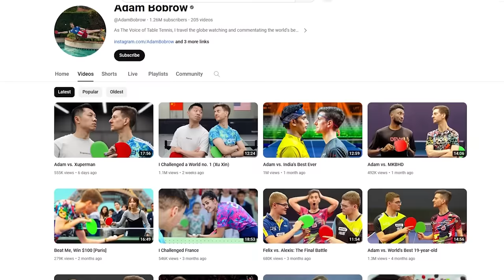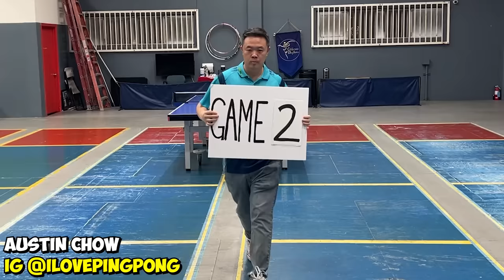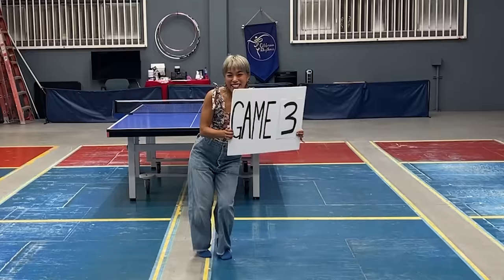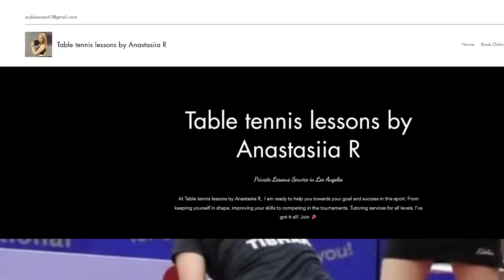Adam vs. Anastasiia: Now or Never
Sometimes life requires you to dive headfirst into your greatest fears.  It's NOW or NEVER.

I play for andro and my equipment is:

Rubber-  RASANTER R45 (both sides)

Track Name: inaudio - Infraction- Funk Town
Track Name: Upbeat Funk Podcast by Infraction